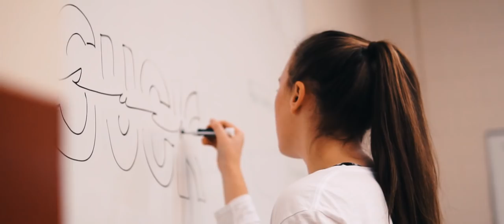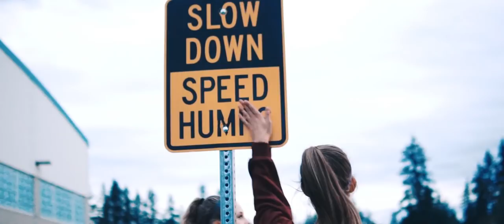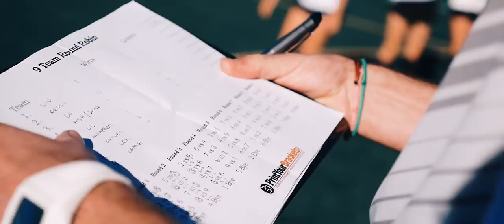Eastlake Women's Soccer 2018 | TOGETHER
The official Eastlake Women's soccer documentary.